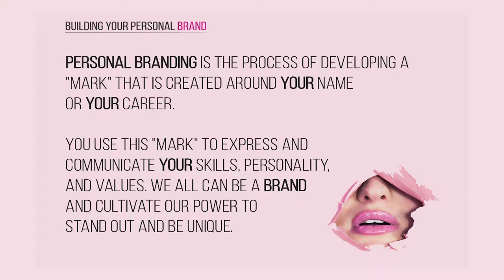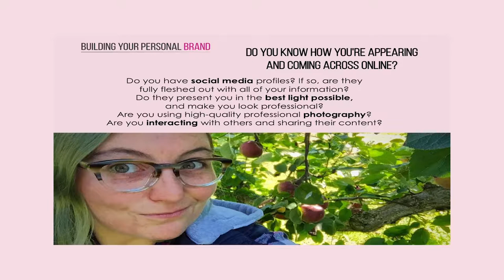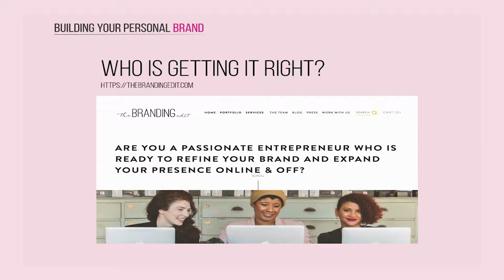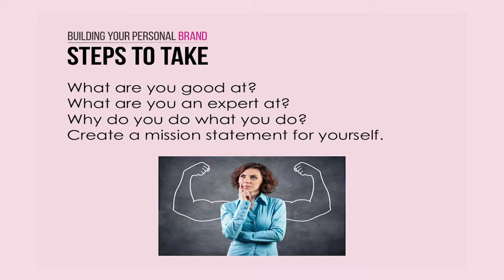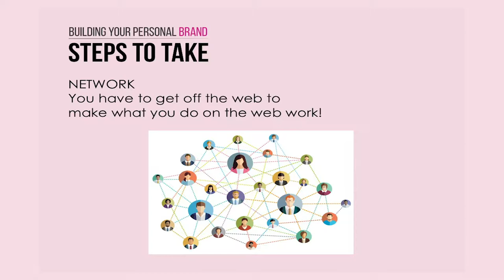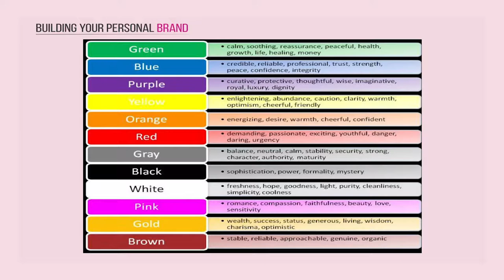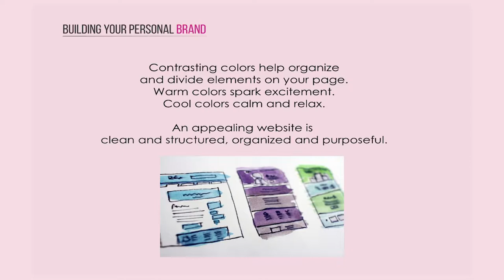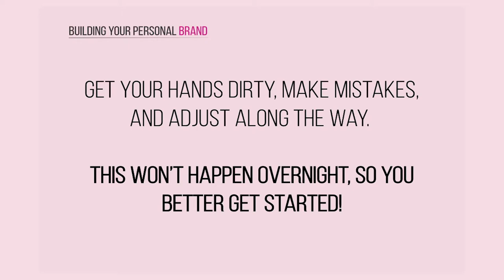"Building your Personal Brand | Hosted by Women in Film & Video of New England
YOU are a BRAND! What will people's first impression of you be based on a Google search? Everything you do online leaves behind breadcrumbs of information about you. What sort of trail are you leaving? FIND OUT! WIVNE President, Alecia Orsini, talks about ways to clean up the crumbs and build a strong personal presence on the web!